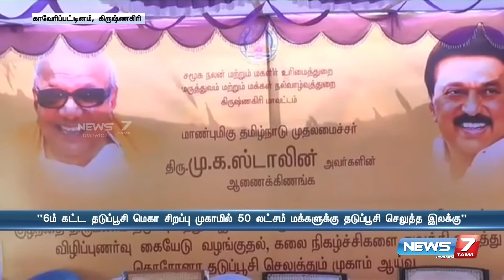6 ம் கட்ட தடுப்பூசி மெகா சிறப்பு முகாமில் 50 லட்சம் மக்களுக்கு தடுப்பூசி செலுத்த இலக்கு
6 ம் கட்ட தடுப்பூசி மெகா சிறப்பு முகாமில் 50 லட்சம் மக்களுக்கு தடுப்பூசி செலுத்த இலக்கு - அமைச்சர் மா.சுப்பிரமணியன்